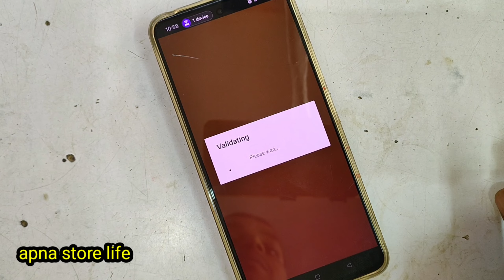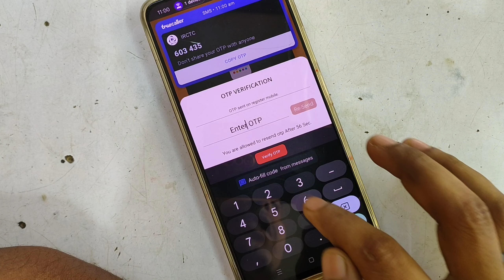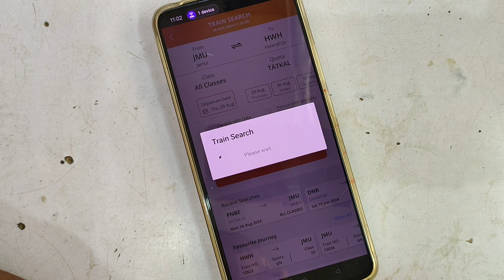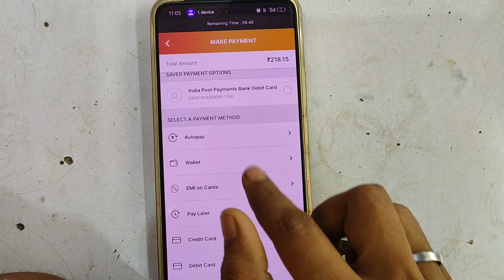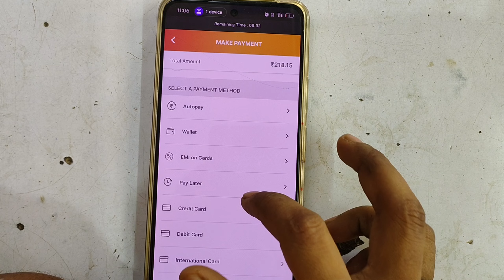How to Book Tatkal Train ticket in mobile | 100 % confirm tatkal ticket book kaise kare mobile se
Mobile se tatkal ticket book kaise kare
Tatkal ticket book process in Android mobile
How to book confirm tatkal ticket in IRCTC app
100 % confirm tatkal ticket
Mobile phone se tatkal ticket book kaise karen
तत्काल टिकट बुक कैसे करें
तत्काल टिकट बुक करना सीखें
मोबाइल से तत्काल टिकट बुक कैसे करें
तत्काल टिकट मोबाइल फोन से कैसे बुक करें